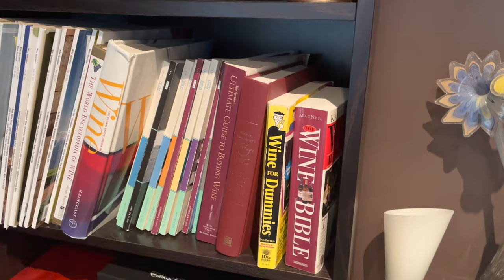My Wine Room and Thoughts About Wine Cellar Management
As promised, to celebrate the milestone of my 500 subscribers, here is a short tour of my wine room.  Very underwhelming but I wanted to show that you really don't need a huge cellar.  You just need a manageable amount of bottles and that is fine.

I do have offsite storage for wine that I need to keep for a more long term basis (like 10+ years).  I feel there is no point that have these wines in my working cellar if I am not going to touch them for 10 years.

Would be interested in other's people views.  Cheers!